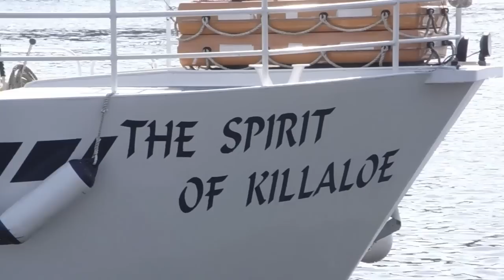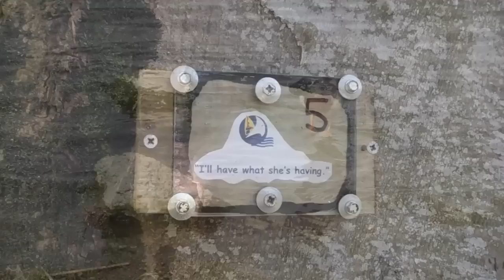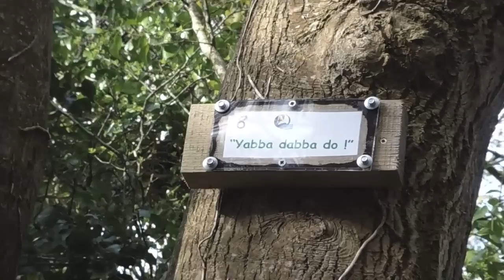Killaloe, County Clare (17.04.2010)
Killaloe (Irish: Cill Dálua meaning Lua's church) is a large village in east County Clare, Ireland, situated in the midwest of Ireland. The village is on the south end of Lough Derg, while the settlement spreads across the River Shannon, with the County Tipperary side known as Ballina. (52° 48′ 0″ N, 8° 27′ 0″ W)